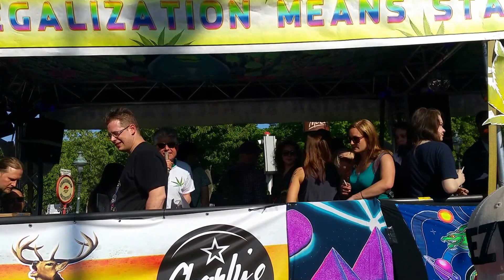Hanfwandertag 2017: Hanf-Institut kündigt Bürgerinitiative für Cannabis-Eigenanbau an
Hanf-Insitutsvorstand Toni Straka kündigte am Wiener Hanfwandertag 2017 die Einreichung der parliamentarischen Bürgrinitiative für den Cannabis-Eigenanbau für Patienten noch im Mai an, nachdem das Gesundheitsministerium weitere Verschlechterungen für Konsumenten mit einer Novelles des Suchtmittelgesetzes innerhalb eines Monats durchpeitschen will.